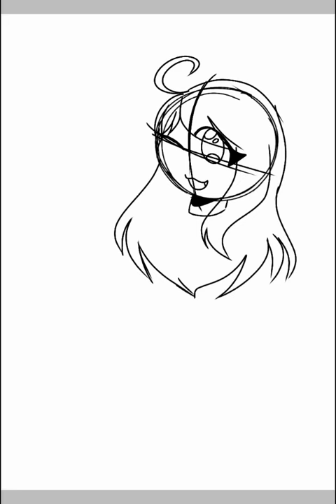Thank you for 400 subscribers on YouTube+70 followers on Instagram!||Speedpaint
More description: thank you so much for your support and love on my channel, I appreciate your time to watch my videos. I promise that I'll upload more content so you don't have to wait that long, dang... My animation video hit 50 views in less than a week! Omg I'm impressed! You guys really want more huh? 💛💛💛👌😊👌💛💛💛